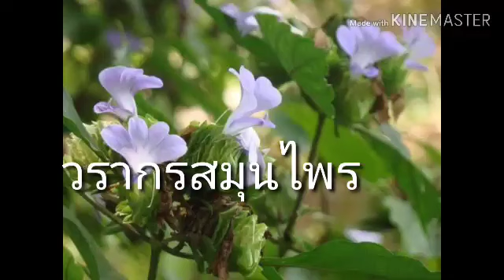สังกรณีดอกสีม่วง ชื่อวิทยาศาสตร์ : Barleria strigosa Willd. ชื่อวงศ์ : Acanthaceae.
วรากรสมุนไพร โทร 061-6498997 Id Line. herbsddd และ 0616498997 ค่ะ
สังกรณีดอกสีม่วง
ชื่อวิทยาศาสตร์ : Barleria strigosa Willd.
ชื่อวงศ์ : Acanthaceae.
ชื่ออื่น ๆ : ขี้ไฟนกคุ้ม กำแพงใหญ่ กวางหีแฉะ จุกโรหินี หญ้าหงอนไก่ หญ้าหัวนาค  เพิงดี
หมอยาอีสานบางท่านเรียกต้นนี้ว่ากำลังช้างสาร
ลำต้น: เป็นพรรณไม้พุ่ม ที่ลำต้นไม่มีหนามแตกกิ่งก้านสาขารอบๆ ต้นมากมาย ตามกิ่งก้านจะมีขนสีน้ำตาลปกคลุมอยู่ ลำต้นสูงประมาณ 2-4 ฟุต
ใบ: เป็นไม้ใบเดี่ยว ออกเรียงกันเป็นคู่ๆ ไปตามข้อต้น ลักษณะของใบเป็นรูปรีแต่ก็ค่อนข้างจะยาว ปลายใบแหลมและมีติ่งส่วนโคนใบนั้นก็จะแหลมและค่อยๆ เรียวแหลมจนถึงก้านใบ พื้นใบเป็นสีเขียว ด้านล่างของใบมีขนยาว ตามเส้นใบ ส่วนด้านบนมีบ้างประปราย
ดอก: ออกเป็นช่ออยู่ตามง่ามใบ ซึ่งจะมีใบประดับห่อหุ้มอยู่ 4 กลีบต่อหนึ่งดอก กลีบใหญ่ 2 เล็ก 2 ส่วนดอกนั้นมีสีฟ้ามีอยู่ 5 กลีบ โคนดอกเป็นหลอดยาว 1-1.5 นิ้ว ตรงปลายอดแยกออกเป็น 5 กลีบยาว 0.5 นิ้ว กลางดอกมีเกสร 4 อันยา 0.8 นิ้ว
ผล: เป็นฝักเกลี้ยง ภายในผลจะมีเมล็ดผลละ 4 เมล็ด
ถิ่นกำเนิด/แหล่างที่พบ/ระบบนิเวศน์:
มักจะพบมากตามป่าเต็งรัง ป่าไผ่ และป่าดงดิบ
สรรพคุณตามตำรับยาไทย
ส่วนที่ใช้และสรรพคุณ:
-ทั้งต้นใช้ดองกับเหล้าเป็นยาบำรุงกำหนัด
-ทั้งต้นใช้ต้มกับน้ำดื่มเป็นยาบำรุงกำลัง
-รากปรุงเป็นยาแก้ร้อนใน ดับพิษไข้ทั้งปวง ลดความร้อนในร่างกาย แก้กระหายน้ำ
และกินเป็นยาถอนพิษไข้กาฬ
"ที่มาของชื่อกวางหีแฉะหรือกวางตูดแฉะเป็นชื่อสมุนไพรที่หมอพื้นบ้านเรียกกันมานาน มีที่มาว่าเมื่อกวางได้มากินต้นสมุนไพรนี้จะเกิดอาการเป็นสัด เรียกตัวผู้ให้มาผสมพันธุ์ โดยสรรพคุณจะใช้เป็นยาบำรุงกำลังของผู้หญิง แต่ผู้ชายก็สามารถกินได้ ช่วยกระตุ้นเรื่องเพศ เพิ่มความกำหนัด ช่วยให้คึกคัก เหมาะสำหรับคนที่มีอายุ 40 ปีขึ้นไป วิธีรับประทานใช้ใบและลำต้นได้ทั้งใบสดและตากแห้ง นำมาต้มกับน้ำ กินแบบน้ำชา ให้ดื่มครั้งละ 1 ถ้วยชา เช้าเย็น รับประทานสัปดาห์เว้นสัปดาห์ หรือบางคนก็นิยมเอาไปดองเหล้าแล้วดื่ม"
ไม้ในที่ถูกกล่าวถึงในรามเกียรติ์ พระราชนิพนธ์รัชกาล 2
เรื่องรามเกียรติ์ ตอนศึกกุมภกรรณ
ซึ่งกุมภกรรณได้พุ่งหอกโมกขศักดิ์ ซึ่งเป็นหอกศักดิ์สิทธิ์
ถูกพระลักษมณ์สลบไป พิเภกจึงทูลพระรามว่า
หากร่างพระลักษณ์ต้องแสงอาทิตย์จะตาย
ต้องให้หนุมานไปเก็บ สังกรณีตรีชวา ที่เขาสรรพยา
มาทำเป็นยาพอก จึงจะหาย
"ดูก่อนคำแหงหนุมาน ตัวท่านจงรับอาสา
ไปเอาสังกรณีตรีชวา กินหินบดยามาบัดนี้"